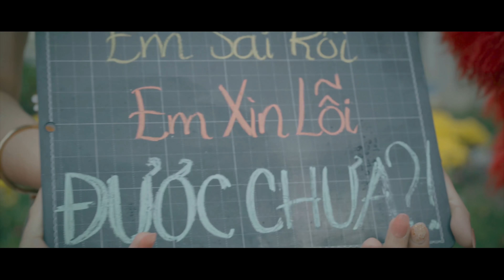Xuân Đã Về Chưa - Vinh Râu ft Lương Minh Trang x VCD Band || NHẠC TẾT 2021 - FAPTV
Xuân Đã Về Chưa - Vinh Râu ft Lương Minh Trang x VCD Band || MV TẾT 2021 - FAPTV
Năm mới FAPtv xin kính chúc quý khán thính giả An Khang Thịnh Vượng, Vạn Sự Như Ý, Vui Vẻ- May Mắn- Tiền Tài cả năm
►Composer: CP, Doi
►Mixing - Mastering: Dio
►Beat maker: Lê Nhâm
►Directed by: Đặng Duy Phong- Vinh Râu
►1st AD: Thanh Sang
►2nd AD: Trần Lâm
►Producer: Lương Minh Trang
►Script: Lương Minh Trang, Long Nguyên, Viễn, Vinh Râu, Duy Phong.
►Cast: Thái Vũ, Uy Trần, Trang Nơ, Kim Ngân, Vinh Râu, Lương Minh Trang, CP, Doi, Long Nguyên, Duy Phú
►Đoàn lân: Sang Anh Đường
►Cam: Mèo Máy, Lâm Trần Tuấn, Duy Phong
►Lights: Team Thành Balon
►Props: Hải Lê, Hoàng Trọng, Minh Tuấn
►Equipments: Mèo, Lâm Trần Tuấn, Thanh Da Beo
►Caterer: Long Nguyên
►Editor: Lê Duy, Lê Thanh, Viễn Glacial
►Colorist: Lê Thanh, Viễn Glacial
►Master: Viễn Glacial
►VFX: Diệp Khoa
►Makeup: Diệp Nguyễn
►Poster: Long Phạm
Lyric:
Xuân ơi về chưa sao nghe gió đưa cành hoa êm đềm
Nghe như trở về tuổi thơ tiếng hát reo bên thềm
Luôn mong xuân vui tươi
Mang câu ca nơi nơi
Mang theo khắp cuộc đời và đến nơi xa chân trời

Chorus
Xuân đã về...chưa?
Xuân đã về...chưa?
Xuân đã về (x3)...chưa?

Nhìn hoa làm em nôn nao
Đánh rơi tâm tư trong vườn
Nhìn em lòng anh xôn xao
Trái tim như rơi xuống đường

Nhìn em hồn nhiên chưa kìa
Làm đẹp luôn cả vườn hoa
Nhìn em cười duyên như là phép thuật làm ngắn luôn cả đường xa

Mùa xuân ở nơi đâu để ta mong chờ?
Ở giữa đại dương hay là trong bờ?
Xuân đến lúc trời nắng hay là mưa? hoàng hôn, bình minh? hay là khoảnh khắc 0 giờ?

Tình yêu là hoa mà ta nên cắm
Tô đầy màu sắc trên mái hiên xanh
Em như cảnh đẹp mà ta không quên ngắm
Vì xuân bên em nhưng trong tim anh

Mùa xuân mang đến muôn ngàn tiếng cười
Đong đầy trên chuyến phà đưa
Xuân luôn ở trong tim con người
Xum vầy bên mái nhà xưa

Mùa xuân đến bên từng trang vở
Bên từng chiếc bảng phấn chi chít
Xuân cuốn trôi đi bao tan vỡ
Xuân như flow trên dòng lyric

Xuân là từng nốt nhạc ta vang
Xuân nhiều khi hay lắm
Xuân ta mang lên tới thiên đàng
Bao cô tiên say đắm

Ai ai đang đi chung đôi
Ta bên nhau thôi em ơi
Ta chill ta feel vui tươi
Thì ngày cũng là ngày tết thôi

Chorus
Xuân đã về...chưa?
Xuân đã về...chưa?

Sáng sớm đi châm bình trà, đợi ông bạn già kế nhà tới chơi
Mùng 5 mới ăn cái "đợp", quay qua quay lại, Tết về tới nơi
Năm nay ông ăn Tết lớn à, be bồ hốt bạc nhiều hơn nha
Thằng hai coi bộ cũng lớn ra
Con út nhà tui tới tuổi gả

Hổng lẽ bây giờ mần sui ta?
Chứ còn sao nữa anh sui à!
Hình như 2 đứa hợp tuổi mà!
Tụi nhỏ đồng ý là tui qua!
Năm hết tết đến làm xui gia
Song hỷ lâm môn thì khui quà
Anh nói sao hợp ý tui quá
Vậy xong! Mình hưởng cái tuổi già

Tiếng chim hót mang đến muôn vàng lời ca trong sắc hoa
Là mùa xuân hay hương thơm trên máy tóc
Dáng em bước tha thướt như dìu hồn tôi trong giấc say
Là mộng say hay anh say trong say đắm

Xuân yên vui ấm êm hòa bình và hân hoan cho khắp nơi
Nào hát những khúc hát cho ngày xuân ta bên nhau
Nhánh mai thắm khoe sắc báo hiệu mùa xuân đã ghé thăm
Và anh yêu em quên luôn năm tháng...

Chorus
Xuân đã về...chưa?
Xuân đã về...chưa?

Chorus
Xuân đã về...chưa?
Xuân đã về...chưa?